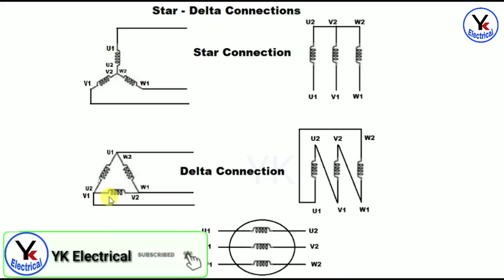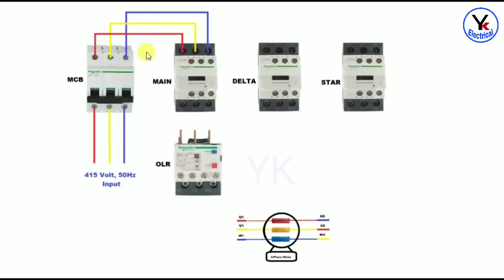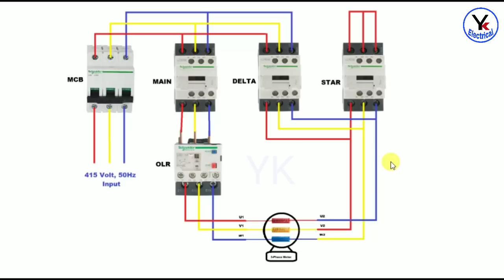Star - Delta Starter Connection in Motor | स्टार डेल्टा स्टार्टर हिंदी में | YK Electrical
hello friends aaj ki is video me aap dekhenge star delta starter power wiring | connection of delta in motor | star connection in motor | star delta connection | motor connection | how to connection of star delta in motor | olr connection | star delta starter in hindi |

Made 3 Phase Electrical Drawing from YKElectrical

BuyElectrical Items
Siemens Contactor
L&T Contactor

Query Solved:
1. Read Electrical Diagram
2. Understand electrical drawing
3. Read electrical wiring diagram
4. reading of electrical schematic
5. 3 Phase Electrical Panel Drawing